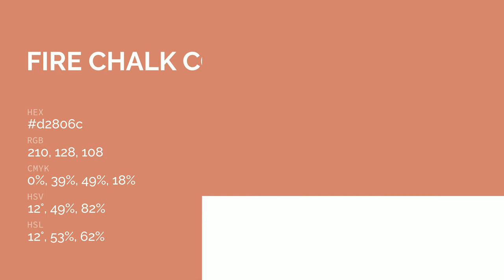Fire Chalk color d2806c hex color - Orange color - Cool color d2806c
What color is Fire Chalk ? d2806c hex color - Orange color - Cool color d2806c

Hex d2806c Color Code is also known as Fire Chalk color.